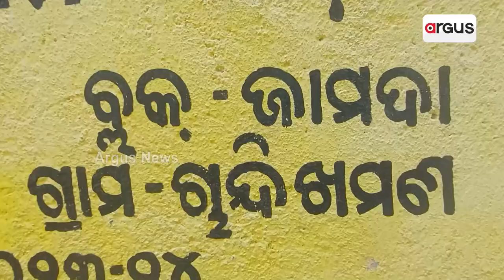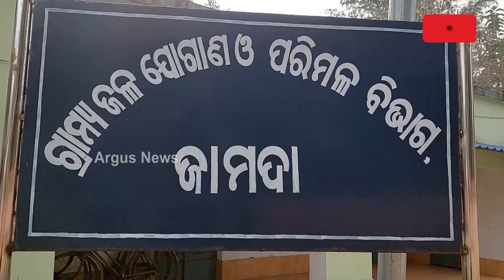ଦୁର୍ଗମବାସୀଙ୍କୁ ବିକାଶ ଧୋକା || Road & Water Issue || Mayurbhanj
ରାସ୍ତା ପାଇଁ ମାଟି ବିଛା ଯାଇଛି,ପାଣି ପାଇଁ ବି ପାଇପ ବିଛା ଯାଇଛି, ହେଲେ ନାଁ ସରୁଛି ରାସ୍ତା କାମ ନା ଲୋକଙ୍କୁ ମିଳୁଛି ବିଶୁଦ୍ଧ ପାଣି ।ନାଲି ମାଟିର ରାସ୍ତା ସାଜିଛି ସାହା ଭରସା। ଏ ଦୃଶ୍ୟ ହେଛି ଆଦିବାସୀ ଅଧୁଷିତ ମୟୂରଭଞ୍ଜ ଜିଲ୍ଲା ଜାମଦା ବ୍ଲକ ଅନ୍ତର୍ଗତ ହେଁସଡା ଗ୍ରାମପଞ୍ଚାୟତ ଚାନ୍ଦିଖମଣ ଗାଁର ଡୁଙ୍ଗୁରିସାହିରେ।